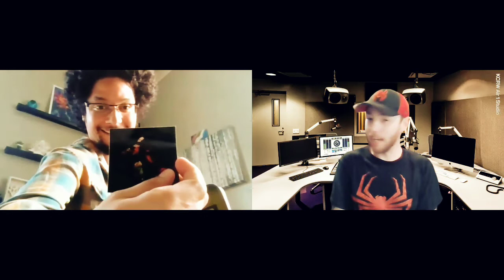Talking Dirt With Dirt: Unique Unknown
Talking Dirt With Dirt: Episode 5 Unique Unknown